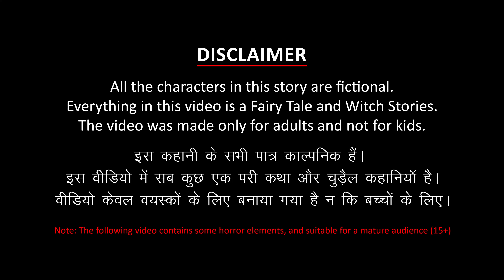ভৌতিক ক্লাউন | Bhuter Golpo | Dynee Bangla Golpo | Rupkothar Golpo | লেজওয়ালা বউ